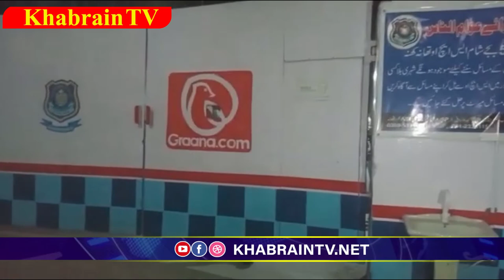اسلام آباد میں کورونا کےساتھ کرائم بھی بے قابو! پانچ کشمیری نوجوانوں کو کس نے قتل کیا| KhabrainTV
Latest News of Twin Cities